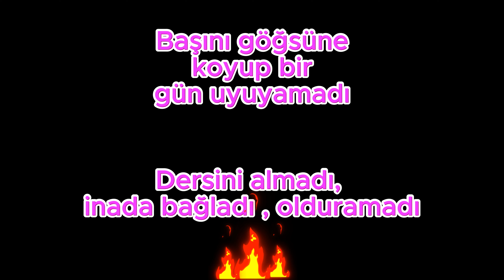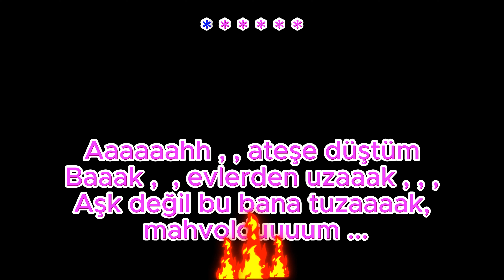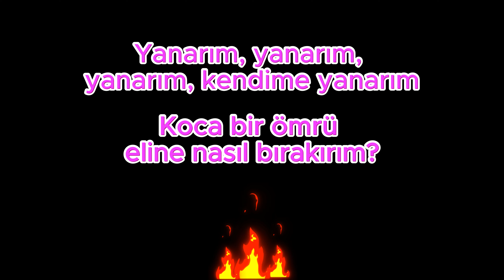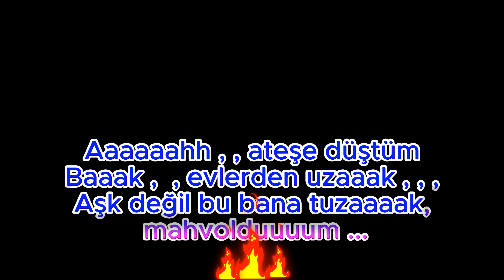Ateşe Düştüm karaoke md altyapı Mert Demir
Ud: Tarık Tırıl
Perküsyon: Eser Aygün
Mix - Master: Emre Malikler
Kayıt: Fadeout Studios